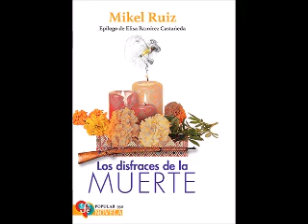LOS DISFRACES DE LA MUERTE